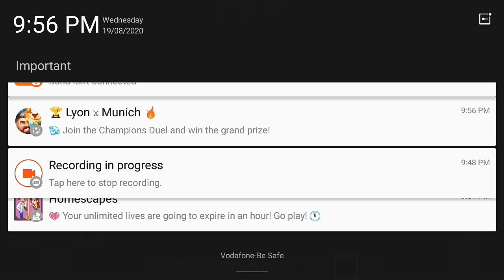Trying and Testing my new Unlimited Netherite farm || Diamond Wolf Gaming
This is a small video in which I will be testing my new netherite farm

Don’t dislike until you see the description

Copyright: Any copyright issue regarding the video plz email me that sort of thing will me immediately removed within a day no need fo community strikes it the part of video will be removed within a day